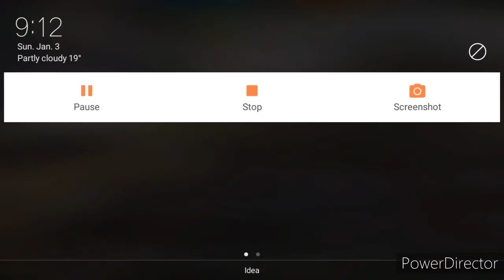can i win!